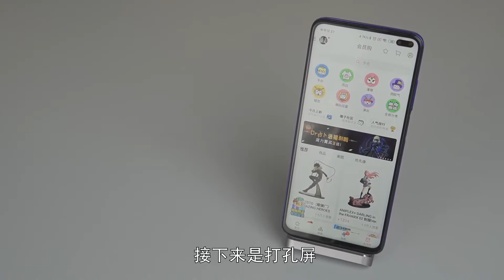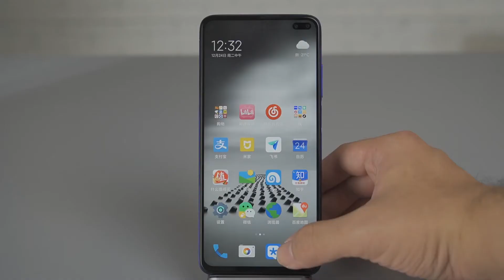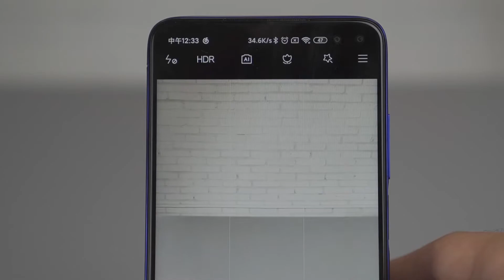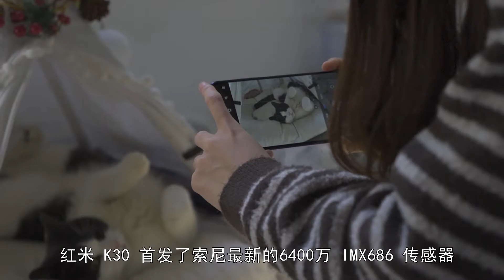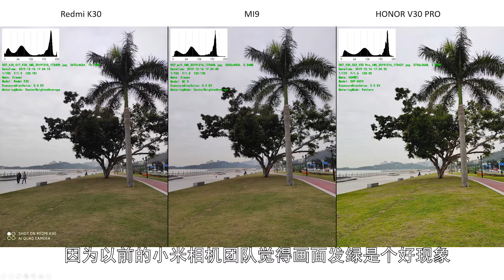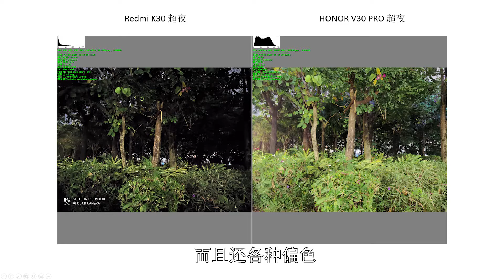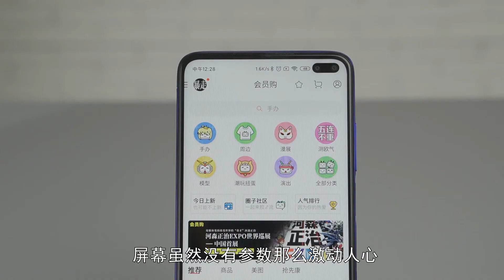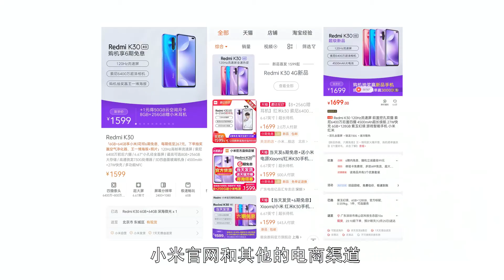是旗艦殺手還是徒有虛名？紅米 K30 深度體驗